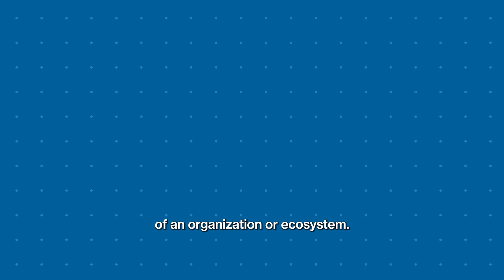The ReCap | Inclusive Innovation: Challenges and Paths Forward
On December 6, 2022, Tom Guevara, Director, Indiana University Public Policy Institute, and former Deputy Assistant Secretary at the U.S. Department of Commerce's Economic Development Administration and Andrei Iancu, former U.S. Patent and Trademark Office (USPTO) Director and CSIS Senior Adviser, led two panels to discuss the United States’ need to more fully engage the talent found across its population. Among others, they were joined by Dr. Almesha Campbell, Assistant Vice President for Research and Economic Development, Jackson State University, and AUTM Chair-Elect, Victor Hwang, Founder & CEO of Right to Start, and Dr. Michelle Saksena, Senior Research Economist, U.S. Patent and Trademark Office (USPTO), who discussed key features of the American innovation system that play important roles in maintaining U.S. global economic leadership.